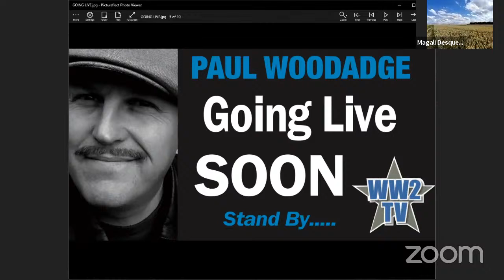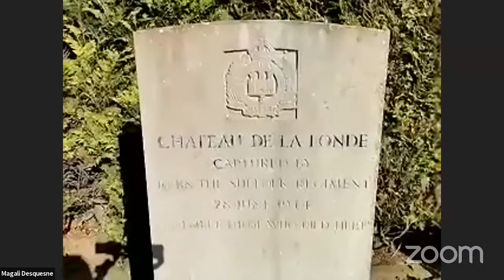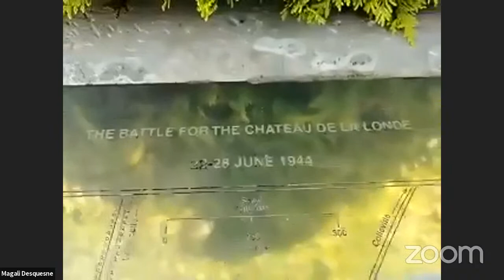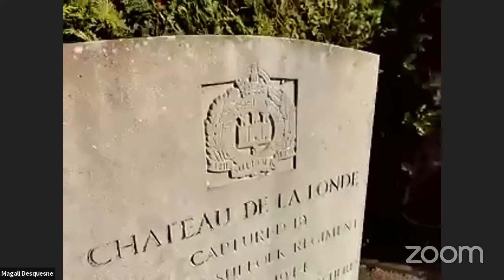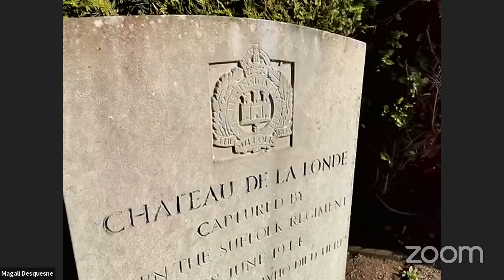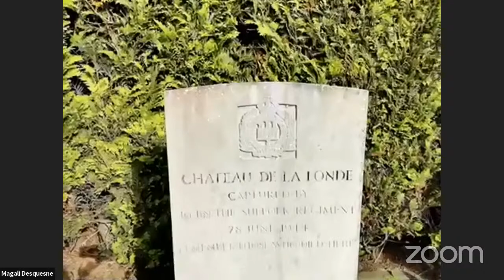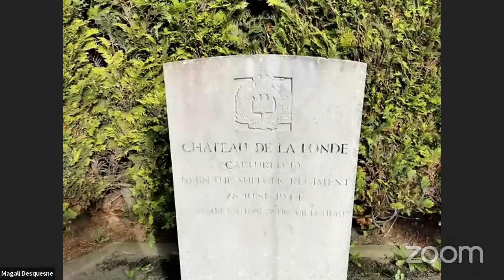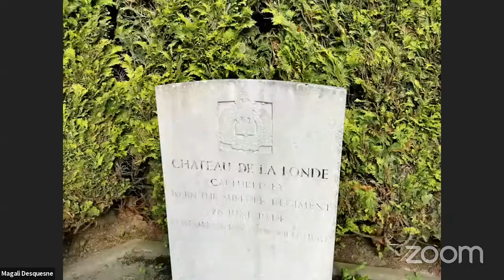Chateau de la Londe Normandy - 1st Suffolks attack on June 28th 1944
76 Years on to the day we will discuss the attack through the fields around Chateau de la Londe north of Caen on June 28th 1944 by 1 Suffolk against a German enemy that included elements of 21 Panzer.

Joining me live from England is historian and author Mark Forsdike His new book about the Suffolk Regiment in WWII is outstanding. Fighting Through To Hitler's Germany was published in May 2020 by Pen & Sword and draws heavily on the accounts of those who were there together with Mark's years of research.

I very much recommend watching this short IWM clip for some great footage of the area taken just after the battle

Two camera teams will be on location to provide the visuals:
Duncan Hollands